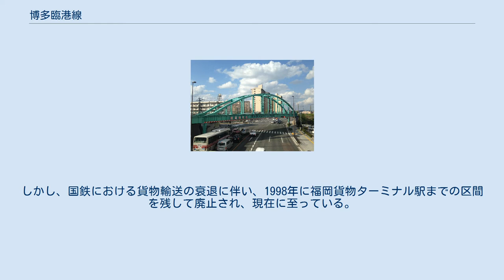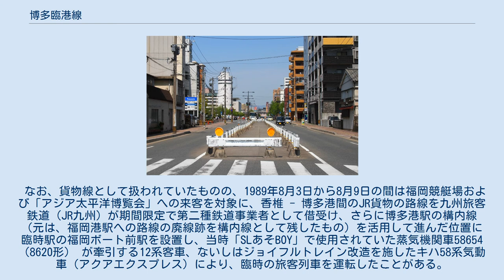博多臨港線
鹿児島本線 」 博多臨港線 博多臨港線（はかたりんこうせん）は、福岡県福岡市東区の香椎駅を起点とし、同区の福岡貨物ターミナル駅を終点とする、日本貨物鉄道（JR貨物）鹿児島本線貨物支線の通称である。
 第二次世界大戦中、中国大陸（朝鮮・満州・中国）方面への輸送を下関港のみでは捌ききれない状態に達していたことに対して、1942年の関門鉄道トンネル開通に伴い鹿児島本線経由で博多港を活用することが可能になったことから、トンネル開通と同時に香椎 - 博多港間に船との接続輸送を図るべく敷設されたのが、この路線の創始である。
 戦後になると、博多港の拡大に伴い路線が西方に延伸され、福岡港駅・福岡市場駅の設置がなされた。
しかし、国鉄における貨物輸送の衰退に伴い、1998年に福岡貨物ターミナル駅までの区間を残して廃止され、現在に至っている。
 なお、貨物線として扱われていたものの、1989年8月3日から8月9日の間は福岡競艇場および「アジア太平洋博覧会」への来客を対象に、香椎 - 博多港間のJR貨物の路線を九州旅客鉄道（JR九州）が期間限定で第二種鉄道事業者として借受け、さらに博多港駅の構内線（元は、福岡港駅への路線の廃線跡を構内線として残したもの）を活用して進んだ位置に臨時駅の福岡ボート前駅を設置し、当時「SLあそBOY」で使用されていた蒸気機関車58654（8620形） が牽引する12系客車、ないしはジョイフルトレイン改造を施したキハ58系気動車（アクアエクスプレス）により、臨時の旅客列車を運転したことがある。
 国道3号に架かる多々良架道橋（千早-福岡貨物ターミナル間） 築港本町付近の廃線跡 全施設とも福岡県福岡市東区に所在。
（貨）は貨物駅、（臨）は臨時駅を表す。